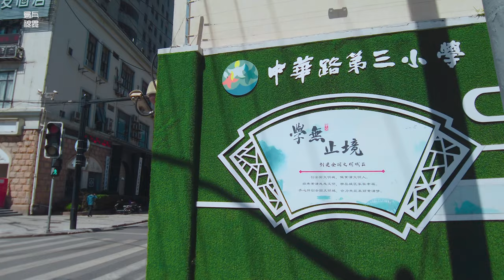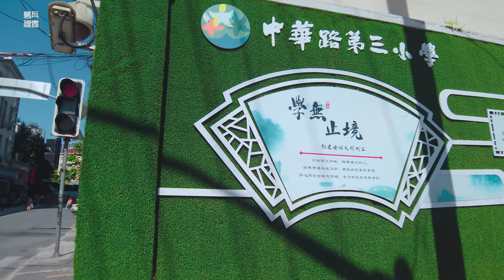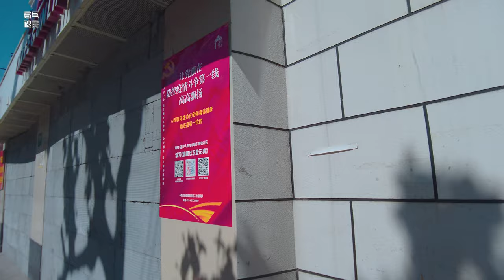中华路（东南段）Zhonghua Road、southeast\漫步在上海Walking in Shanghia\上海街道\ SHANGHAI STREET \今日上海SHANGHAI TODAY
这段中华路是上期未走完的东南段，依然是天气很好，只是现在的温度逐渐升高，在太阳下完成整段路程的拍摄还是有点费劲，不知道接下来炎热夏季该如何完成漫步上海系列。
This section of Zhonghua Road is the southeast section that has not been completed in the previous period. The weather is still very good, but the temperature is gradually rising. It is still a bit laborious to complete the whole journey under the sun. I do n’t know how to complete the walk in the hot summer. Shanghai series.